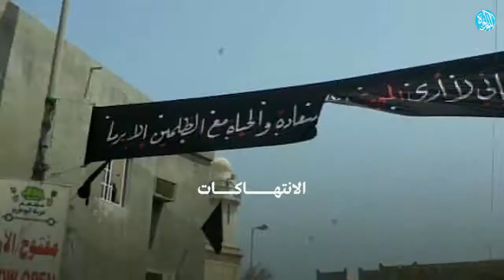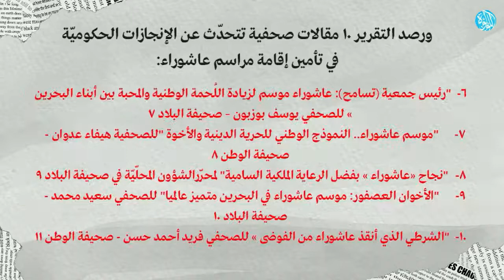تقرير مشترك بعنوان "البحرين: التسامح الديني في مرمى الانتهاكات"